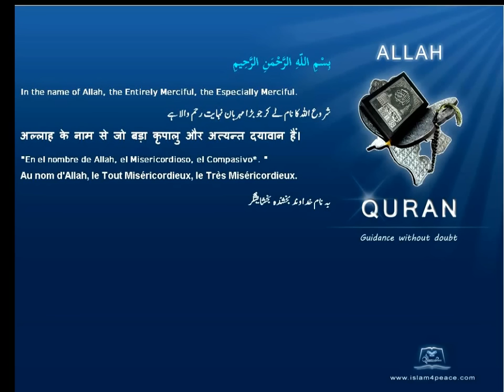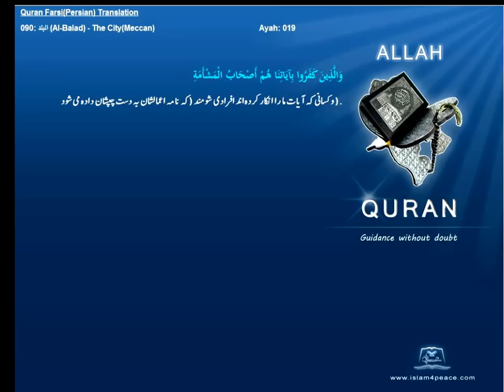Qruan Farsi Persian Arabic Translation 090 البلد Al Balad The CityMeccanIslam4peace com